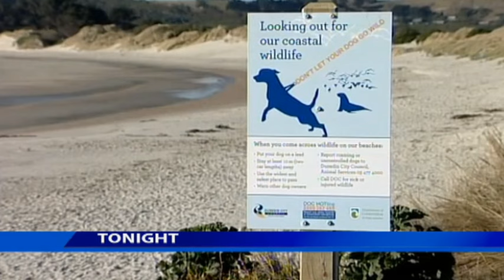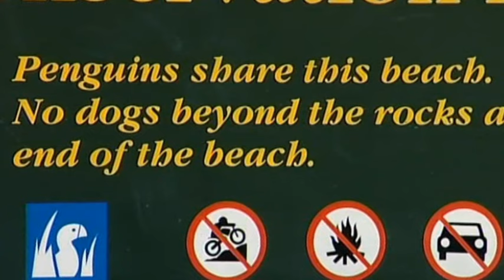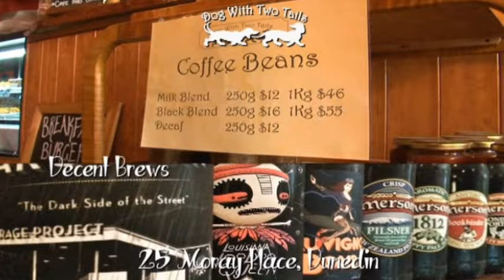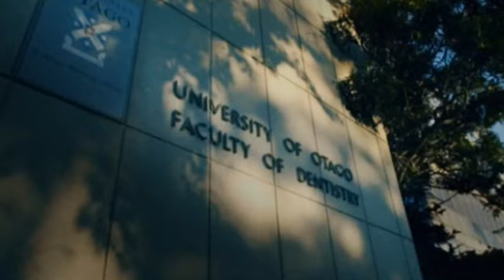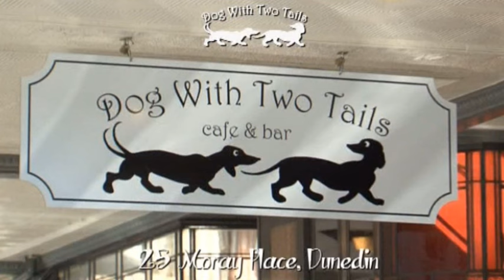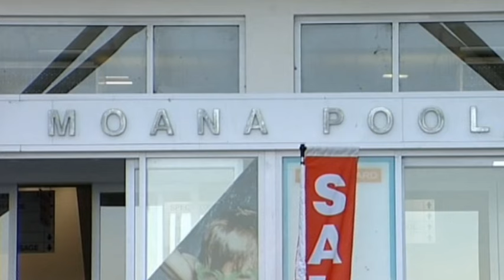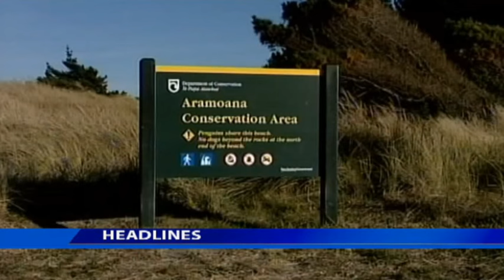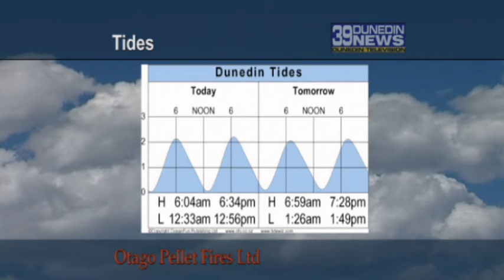39 Dunedin News 8 Wednesday June 2016